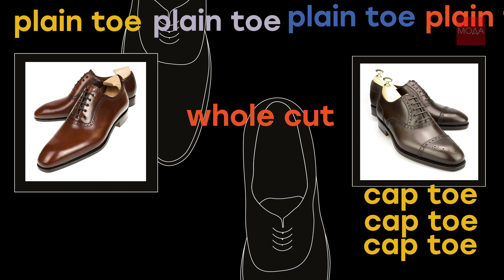АЛЕКСАНДРА ПИНКЕВИЧ (Pinkevich Style Corp). Гид по мужскому гардеробу, для телеканала МОДА из США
РОЛИК 3.

Александра Пинкевич. Родилась и выросла в России, в последствии переехала жить в США. Сейчас живет в Нью-Йорке. Занимается бизнесом в направлении моды и стиля для мужчин.

Телеканал МОДА официальный информационный партнер. Создаем собственные программы, ролики, клипы, фильмы. Сотрудники телеканала выезжают на съемки в регионы России и за рубеж.